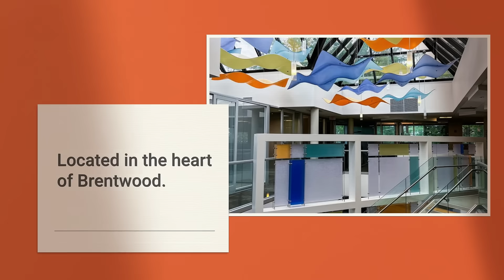Discover MCC Suites - Your Premier Co-working Space in Brentwood, TN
Welcome to MCC Suites, the ultimate co-working space in Brentwood, TN! 🌟
Join us on a virtual tour as we showcase our modern and innovative workspaces designed to cater to all your professional needs. Whether you're looking for private offices, dedicated desks, or hot desking space, MCC Suites has the perfect solution for you.
Key Highlights:
Virtual Tour: Explore MCC Suites' state-of-the-art facilities and get a feel for our vibrant community.
Office Solutions: Learn about our range of office options, including private offices, dedicated desks, and flexible hot desking space.
Prime Location: Situated in the heart of Brentwood, TN, MCC Suites offers unparalleled convenience for local businesses and entrepreneurs.
Why Choose MCC Suites?
At MCC Suites, we understand the importance of a conducive work environment. Our co-working space in Brentwood, TN, is designed to boost your productivity and foster collaboration. Whether you're a freelancer, startup, or established business, you'll find a workspace that fits your unique needs.